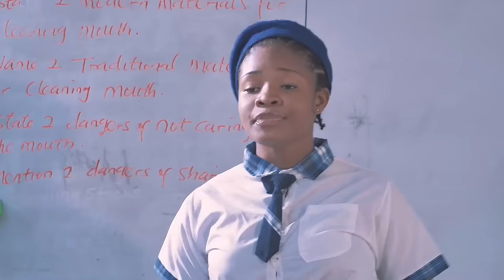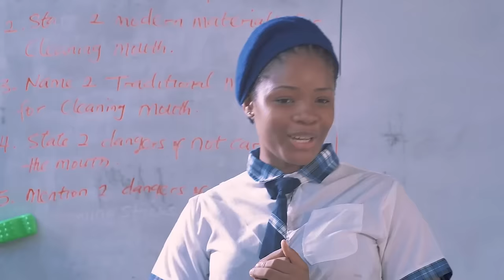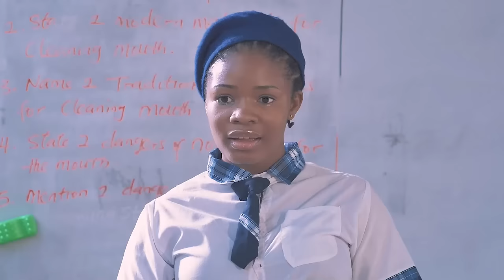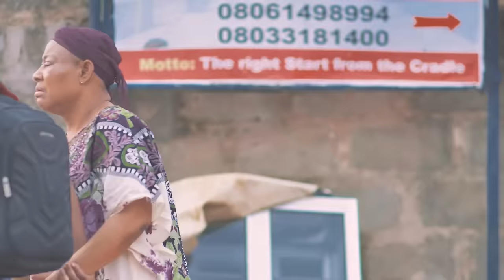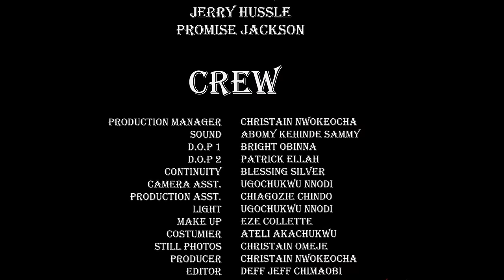How A Kind School Girl Saved D Poor Blind Woman She Saw Begging For Food At D Junction/African Movie